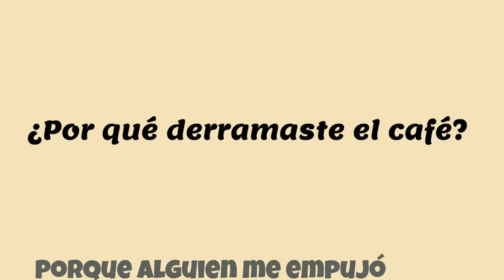Lo que hay en mi taza - Reflexión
Eventualmente la verdad sale a la luz.
Así que habrá que preguntarnos a nosotros mismos ¿Qué hay en mi taza? Cuando la vida se ponga difícil ¿Qué voy a derramar?

Alegría... paz... humildad... amargura, palabras duras y feas?
Sin embargo, podemos trabajar para llenar nuestra taza con gratitud, generosidad, amor.
Recuerda, de lo que esté llena tu taza eso darás.